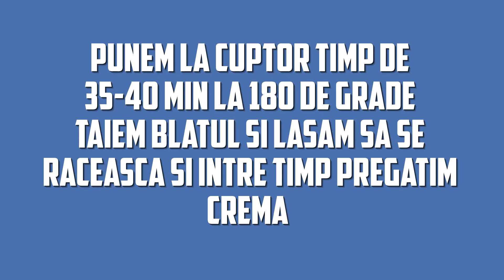Nu am gustat ceva mai bun cu cocos si ciocolata acest tort este de nota 10